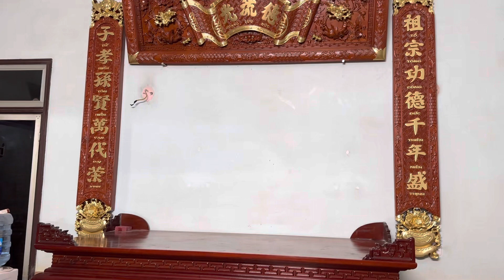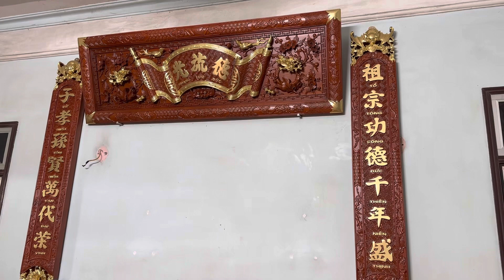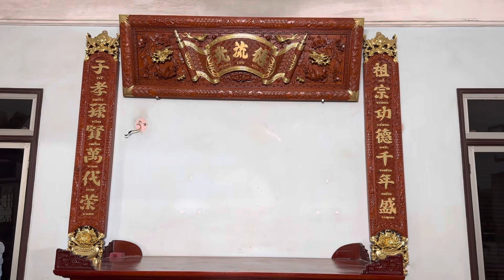💥 Lắp Đặt Bộ Hoành Phi Câu Đối Gỗ Gụ Cho Bác Nam Ở TT Lim - Tiên Du - Bắc Ninh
⭐Trong Video Chúng Tôi Sẽ Quay Chi Tiết Về Sản Phẩm Và Có Báo Giá Công Khai Cho Từng Sản Phẩm
⭐Ngoài ra đơn vị chúng tôi còn nhận đặt hàng theo yêu cầu về mẫu mã, kích thước và chủng loại gỗ của khách hàng.
       ⚡Chuyên Sản phẩm hàng kỹ chất lượng cao
       ⚡Bàn Ghế Phòng Khách
       ⚡Nội Thất Phòng Ngủ
       ⚡Nội Thất Phòng Ăn
       ⚡Nội Thất Phòng Thờ
Đồ Gỗ Kinh Bắc Cảm Ơn Sự Quan Tâm Của Khách Hàng. Rất Mong Được Phục Vụ Quý Khách
Địa Chỉ: Châu Phong – Liên Hà – Đông Anh – Hà Nội
🏡CS1-Làng Nghề Đồ Gỗ Châu Phong - Liên Hà - Đông Anh - Hà Nội
🏡CS2 - Khu Chợ Châu Phong - Liên Hà - Đông Anh - Hà Nội
🏡CS3 - Thôn Lỗ Giao - Việt Hùng - Đông Anh - Hà Nội